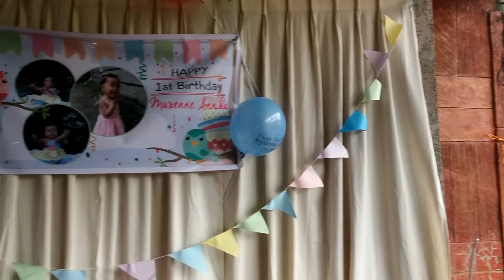MAX @ 1 | JUMPING CASTLE | BUBBLES | PLAYTIME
Maxenne's 1st Birthday
YR 2014